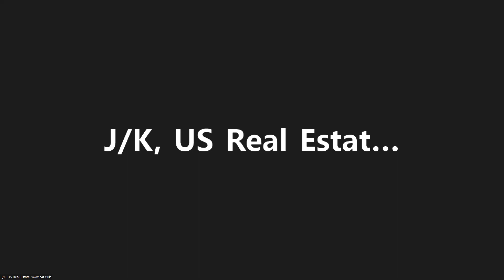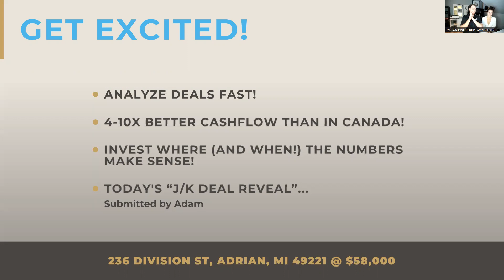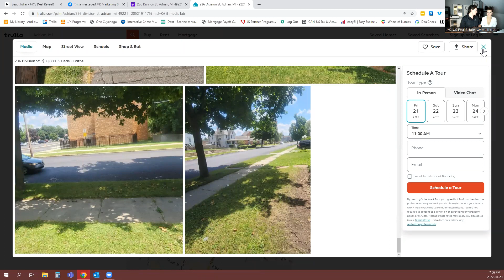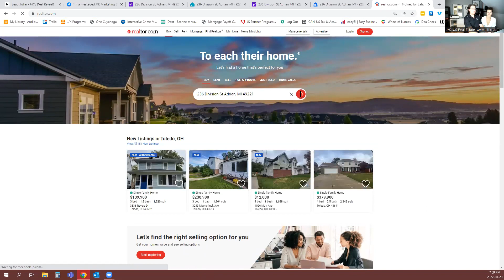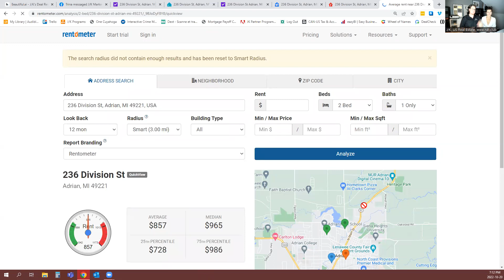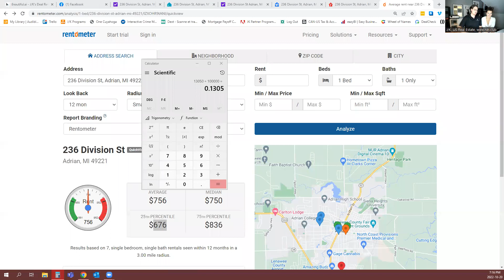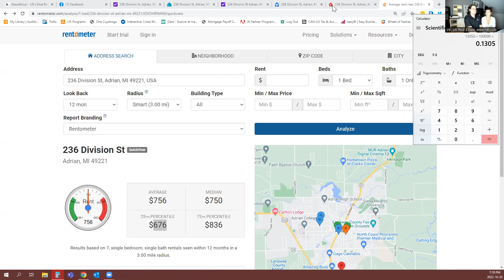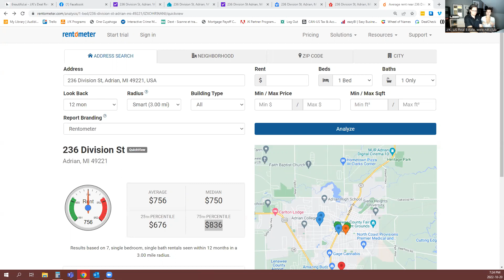Deal Reveal - Triplex for $58k!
Welcome to JK’s Deal Reveal

JK Deal reveal is a program from JK Real Estate Partners where Kyle Duelund (CFO) is teaching Canadians how to analyze deal in a few minutes.

Learn how to buy in the US for MASSIVE returns WITHOUT using your credit or proving income!

In this video, Kyle discusses about a triplex for $58k!

Is this a deal or no deal?

Interested in investing in US Real Estate remotely but not sure how to get started?

JK Real Estate Partners offer a variety of programs that you might be interested in.

Talk to us and let's discuss how we can help you reach your dreams.

Socials